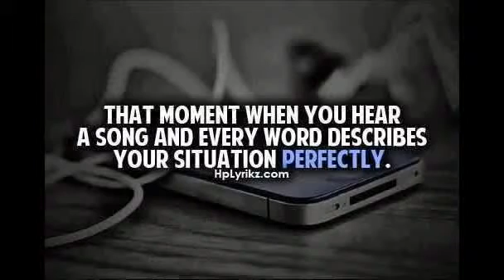Homeward Bound. Season 2 episode 21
Monica – (reading)

Aiden & Ciaran – (Down in the cafeteria)

Cherry – (Still in a coma)

Ally – (Comes in) Hey, Monica

Monica – (Puts her book down) Hey Mom.

Ally – The boys?

Monica – Stuffing their faces in the cafeteria

Ally – (Laughs despite herself)

CD – (Walks in) Mrs. Moon, hello.

Ally – (Sobers) Hey, doctor. Monica said Cherry needed a few tests?

CD – Just a few. Let’s start with a CT scan. She will go through this donut shaped machine which will give us a picture of her brain. Then a X – RAY to see how her arm is healing and finally just shining a light in her eyes and testing her vitals. We can start doing these tests right now if you’re okay with it?

Ally – (Nods) Lets get it done then. I’ll be back soon Monica, go and join your brothers in the cafeteria.

Nurses – (Wheel Cherry out of the room)

Ally – (Follows them)

Monica – (Gathers her stuff and heads down to the cafeteria)

~A few days later, at night~

Cherry – (On her own in the hospital room)

Austin, Ally and their kids – (Asleep at home)

Cherry – (Shows sigh of consciousness)

Night nurse – (Comes in and checks on Cherry. Shines a light in her eyes)

Cherry – (Eyes respond)

Night nurse – (Smiles and calls CD)

~Half an hour later, at the Moon household~

~the phone rings~

Ally – (Passing on the way to the kitchen) Hello?

??? – Hi, this is Miami Hospital. Is this the mother of Cherry Moon?

Ally – Yes…..

??? – Hi, I’m Sharon, Doctor Everson’s secretary. Doctor Everson wanted me to let you know that Cherry is showing signs of coming round.

Ally – Really?

Sharon – Really. And Doctor Everson wants you to be there when she wakes up.

Ally – We’re on our way. Thank you so much! (Hangs up) Austin!

~15 minutes later, at the hospital~

Austin, Ally, Monica, Ciaran and Aiden – (In Cherry’s hospital room)

The rest of Austin and Ally’s kids – (Outside the room)

Cherry – (Gasps, opens her eyes and sits up)

Ally – (Rubbing Cherry’s back) Cherry, its okay. You’re fine. You’re in the hospital.

Cherry – (Chest rising quickly)

Ally – Cherry, honey, you’re okay. Everything’s okay.

Cherry – (Croaky voice) Are you sure?

Austin – We’re sure. (Mutters) Hopefully.

CD – (Crouches next to Cherry’s bed) Hey Cherry. I’m Doctor Everson. I have been taking care of you while you’ve been here. Is it okay if I check you over?

Cherry – (Nods)

CD – Everything seems alright so far. Cherry, can you walk a few steps for me?

Cherry – I give it a go. (Swings her legs over the side of the bed and stands)

Ally – (Takes Cherry’s arm)

Austin – (Holds her by the shoulders)

Cherry – (Pain flashes across her face as she takes her first step)

Ally – Where does it hurt honey?

Cherry – (Whispers) Everywhere.

Monica – You’re okay Cher. You’ll be okay.

Cherry – I hope so anyway, Mon. (Pain is etched on her face)

CD – Let’s get you a wheelchair and we’ll take you down to X-RAY okay?

Cherry – Okay.

~In the X-RAY room~

Cherry – (Lying on the bed)

Austin and Ally – (Watching from the screen where the operating devices are)

Cherry – (In her room, with Monica, Aiden, Ciaran and the rest of her sisters and brothers)

Austin and Ally – (Outside her room with CD)

CD – There is nothing broken which is good news. She is most likely stiff from lack of use of her limbs over the period of her being in a coma. I’m going refer to physiotherapy to get her strength back. But that will cost a bomb and we don’t know how long it will take for her to be able to walk on her own again.

TBC!
Happy holidays! (Even though it's a bit late!)